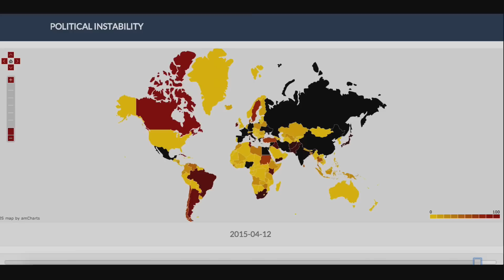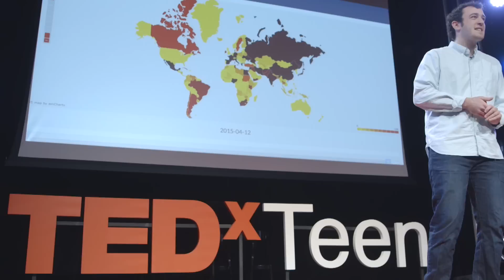How to solve war with math | David Mace | TEDxTeen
At 17, David was one of the youngest authors to be published in a major computer science journal (ACM Intelligent User Interfaces) for his novel machine-learning technique to classify gesture interface motions. At 18, David sold a war prediction algorithm to the United States government for use in directing its international aid efforts.

He was chosen as a Thiel Fellow for this accomplishment, but opted to continue his education and war prediction work at the California Institute of Technology, where he is currently a sophomore.

David has also built artificial intelligence algorithms for IBM Watson’s Jeopardy-beating system, created data analytics tools for NASA Jet Propulsion Lab’s Mars Rover and worked with Lightspeed Venture Partners to identify investments in young entrepreneurs.